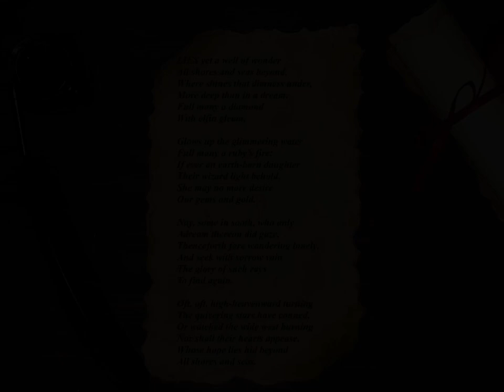" Beyond All Shores And Seas " by Jane Barlow (poem)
Beyond All Shores And Seas

LIES yet a well of wonder
All shores and seas beyond,
Where shines that dimness under,
More deep than in a dream,
Full many a diamond
With elfin gleam,

Glows up the glimmering water
Full many a ruby’s fire:
If ever an earth-born daughter
Their wizard light behold,
She may no more desire
Our gems and gold.

Nay, some in sooth, who only
Adream thereon did gaze,
Thenceforth fare wandering lonely,
And seek with sorrow vain
The glory of such rays
To find again.

Oft, oft, high-heavenward turning
The quivering stars have conned,
Or watched the wide west burning
Nor shall their hearts appease,
Whose hope lies hid beyond
All shores and seas.

                                  Jane Barlow